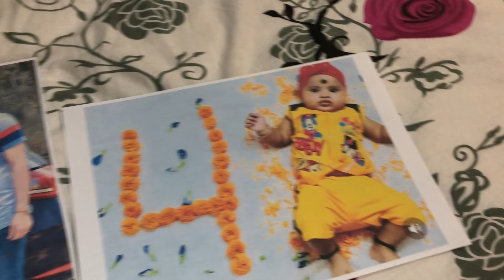My first vlogs